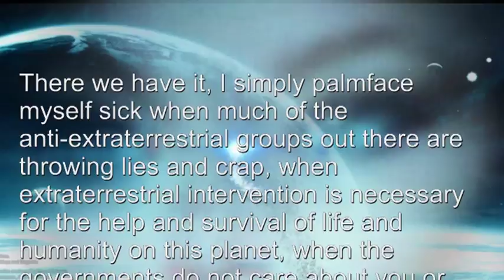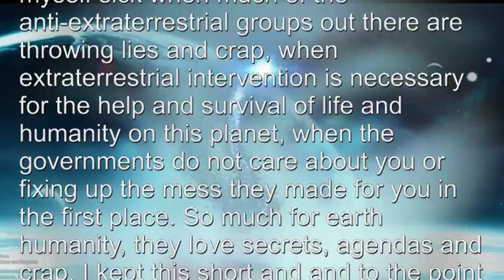3 Important points that people failed to understand why ET exploitation is not possible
Hello there, I have put out about three informative videos that the Anti-ET agenda supporters such as the Allies of Humanity, the Ike tards the, Alien Invasion schizophrenics and lastly the alien abduction bullshitters don't seem to grasp, or even hear these fundamental points to support my argument Star People/Elohim/Extraterrestrials have no need to exploit the natural resources, its life and humanity of this planet because of these three important points.
1) They are capable of interstellar space travel fast as the speed of light and faster, the space craft's subcomponents can be used for the construction of a zero point free energy generator. This technology exists on your planet and fully developed, except for the organic spacecraft's, but your governments and military industrial complex have it under their asses, and are refusing to give it to empower the people. What would they want with "fuels".
2) They are capable of creating life, that is designing, bioengineering life on this planet and other planets, and they have done, which is evident to certain unique characteristics which natural selection alone cannot prove . Not just the humanity only according to Anananunaki ancient alien theory, but all fauna and flora, including the terraforming of earth from a dead planet into a living planet. This technology exists on your planet, not just cloning and stem cells, full cells can be created from scratch. What would they want with living things ?
3) They are capable of replicating almost any object that may exist in the universe, with a matter sequencer or matter replicator, and not only that the most advanced are capable of creating matter from photons, from producing a rough hologram into a physical object, which is one of the stepping stones of photonic teleportation of matter, different to the Tesla electromagnetic teleporter. This technology exists ion earth and in development and part of the field of nanotechnology. So what what they want on Earth ?

Update , Earth people are getting close themselves to creating matter from light... this supports my statement as on-earth evidence.

There we have it, I simply palmface myself sick when much of the anti-extraterrestrial groups out there are throwing lies and crap, when extraterrestrial intervention is necessary for the help and survival of life and humanity on this planet, when the governments do not care about you or fixing up the mess they made for you in the first place. So much for earth humanity, they love secrets, agendas and crap. I kept this short and and to the point on these important three points that you have failed to hear what I say, but just focus on the fact that I am protesting, not why I am protesting. Please think, and don't run on automatic. Much Love, Namaste.